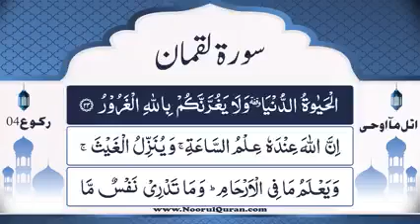Dars 1297 | Surah Luqman Tafseer | Mufti Asif Abdullah Qadri